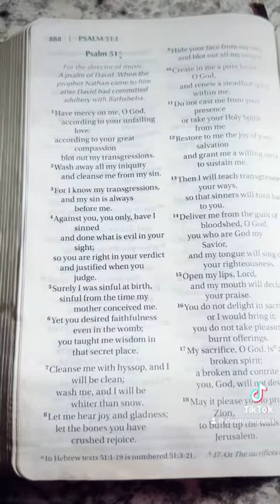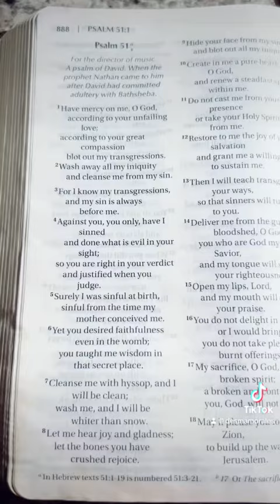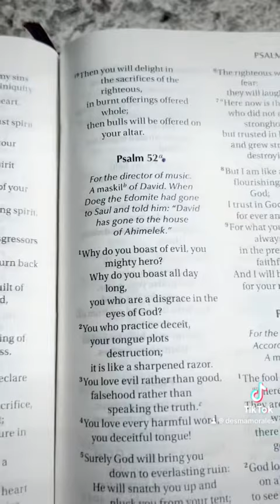Psalm 51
A Bible reading, Psalm 51.